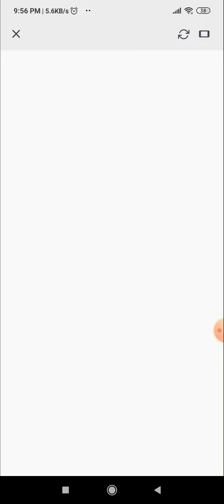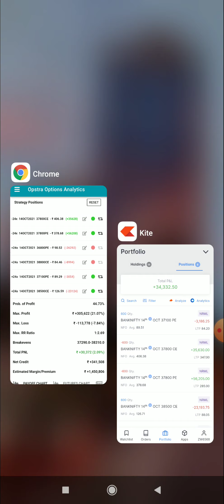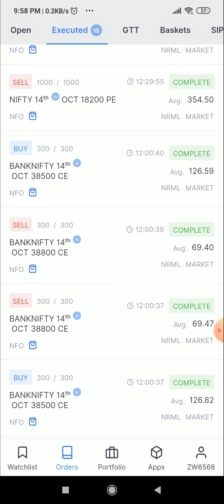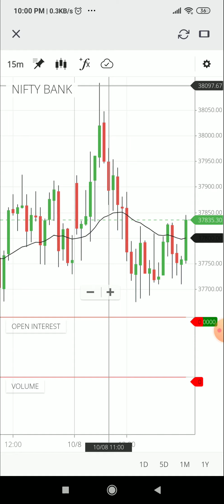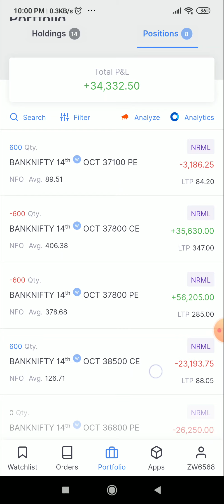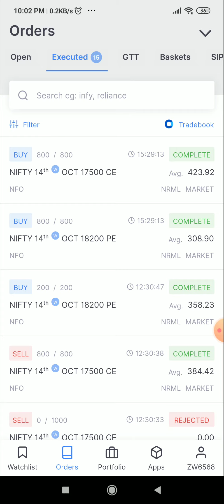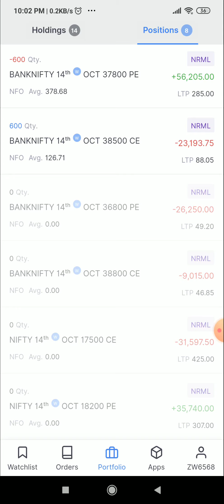Iron fly-Adjustment day 1- 30K MTM profit Tamil